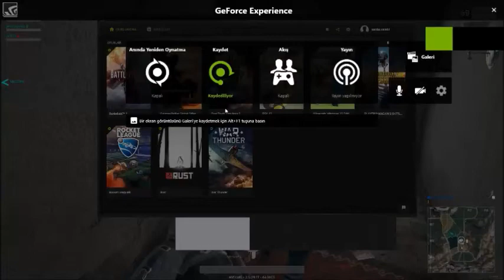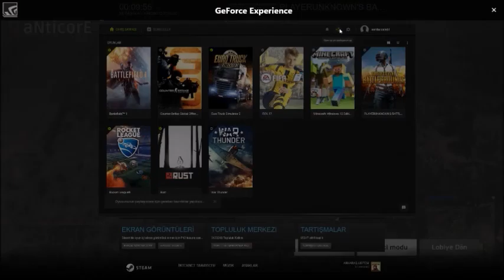kop kop 2 (mustafa,barış,serdar)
izle ve yarıl :)